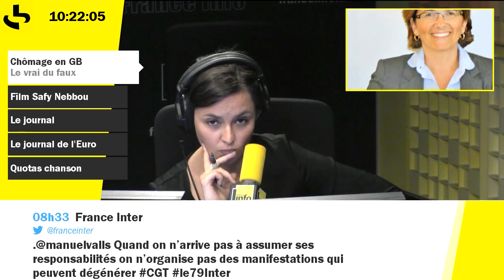Inondations : la maire de Nemours obligée de sacrifier tous ses investissements pour réparer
Il y a deux semaines, plusieurs départements étaient touchés par des inondations exceptionnelles. Parmi eux, la Seine-et-Marne, et la ville de Nemours dont des milliers de personnes avaient dû être évacuées de chez elles. "Tout le monde n'a pas retrouvé sa maison. Entre 50 et 100 familles sont relogées à l'extérieur de leurs habitations", a expliqué Valérie Lacroute, députée maire de Nemours. "Un certain nombre de maisons n'ont plus de chaudière, donc plus de chauffage et d'eau chaude. L'électricité est revenue, le gaz aussi, mais ce sont des conditions de vie particulièrement difficiles."

Plus de 240 commerces ont été sinistrés. "Les commerçants se trouvant en rez-de-chaussée, ce sont vraiment eux qui sont touchés. La plus grosse difficulté pour nous c'est le commerce. Une quarantaine de commerces ont pu rouvrir, c'est peu."

Valérie Lacroute travaille avec les ministères sur les 10% de franchise sur les travaux que les commerçants vont devoir faire. "C'est compliqué pour des petits commerces d'avoir ces 10% de franchise. C'est un point sur lequel nous sommes en train d'essayer de trouver, avec le ministère de M. Macron qui s'est proposé, une solution pour les accompagner."